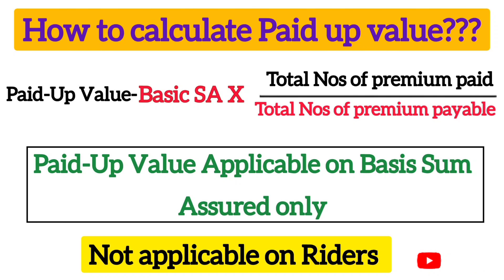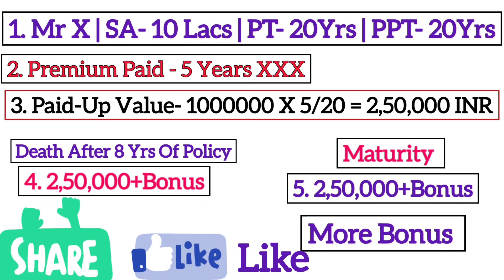पेड-अप वैल्यू|Paid-Up Value How to calculate and other important information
This video will help you to understand the paid-up value , how does paid-up value get calculate, what is paid up value, paid up value applicable to which portion of the policy. This video help you to make right choice between surrendering the policy and converting it to paid up value. This is white board animation of paid up value with complete information.